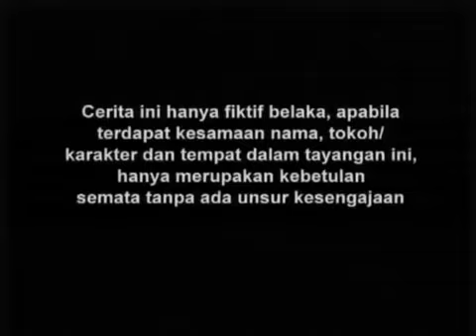DRAMA KOLOSAL I Gajah Mada I Episode 01